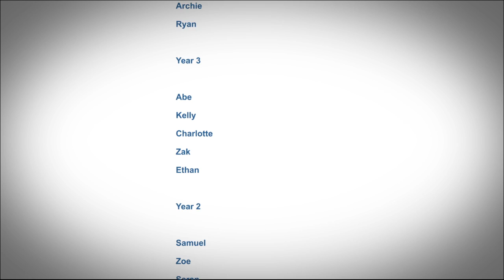Let's Animate - Arnold Lodge - Plasticine Animation Workshop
A selection of animated films created by Arnold Lodge School Leamington Spa

Let's Animate provide creative animation workshops, which enhance creativity, imagination and storytelling skills.